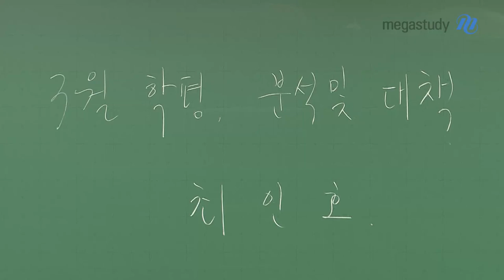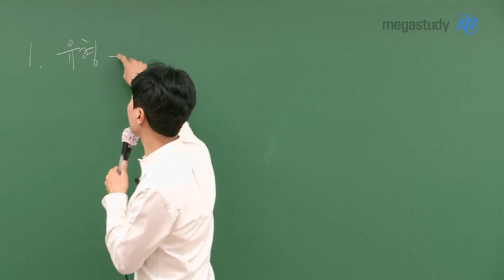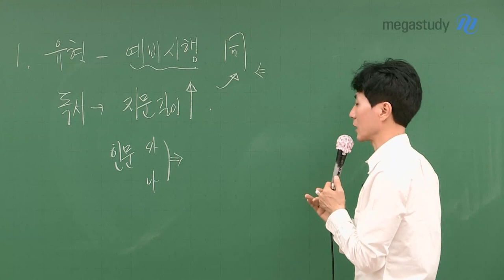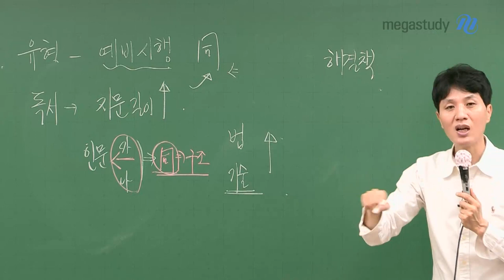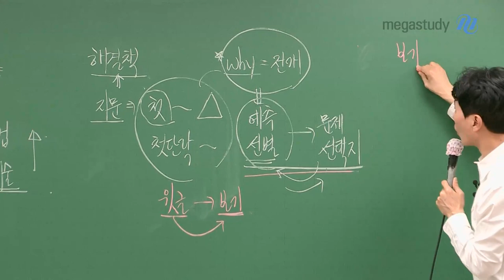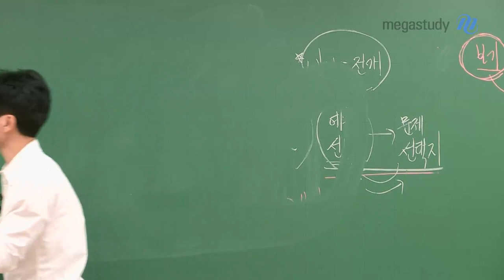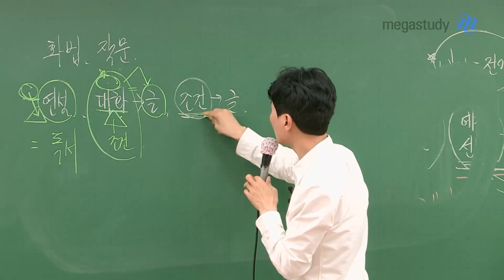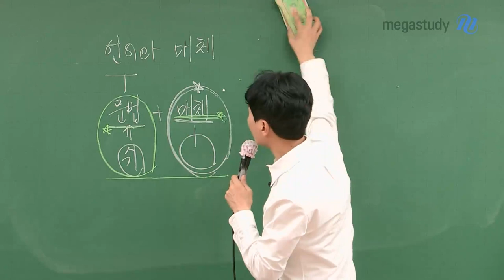[메가스터디] 국어 최인호쌤 - 고3 3월 학평 국어 분석 및 대책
메가스터디 국어 최인호 선생니의 3월 학평 국어 분석 및 대책
고3 첫 모의고사 치르시느라 고생 많으셨습니다.
3월 학평은 지금까지의 학습을 돌아보고,
앞으로의 방향성을 잡는 계기로 삼아야 합니다.

자세한 내용을 영상으로 꼭 확인하세요!